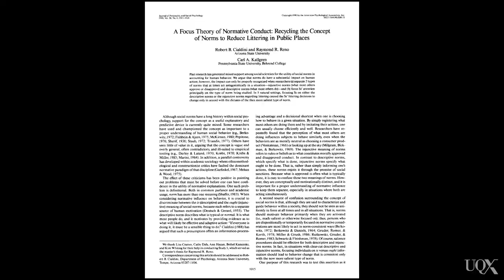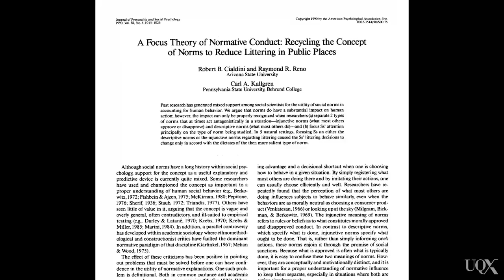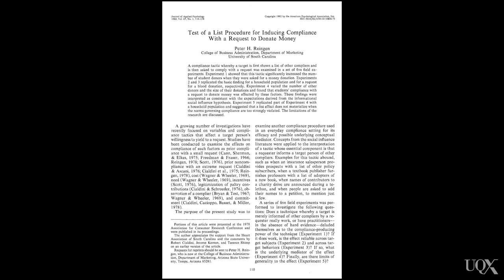UQx PSYC1030.1x 3-4-1 Social validation